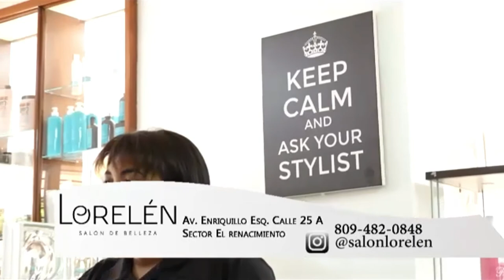Pacto Eléctrico, Punta Catalina y posible excedente de energía para venta internacional.